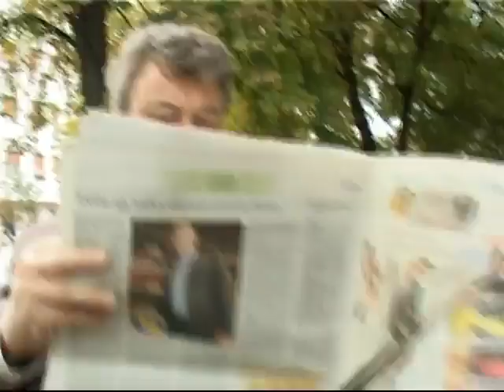016 Zoran Hr Radisavljevic